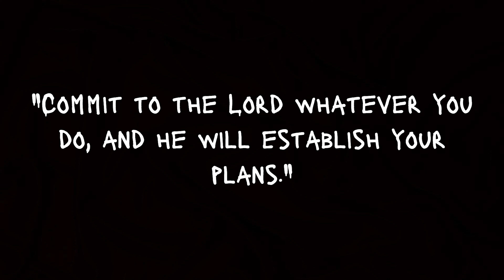Jerry Jondo LIVE @ El Gran Tejano (Brooklyn, NY)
Jerry Jondo LIVE @ Yema Art Gallery (Manhattan, NY)

🔴  Jerry performs a medley of six songs (SaltWater Aura , Sweet Sugar , Hot & Spicy , Life of the Party , Adam & Eve , and NISSAN).

📜  PROVERBS 16:3

🗣️  ON GOD BRUH.